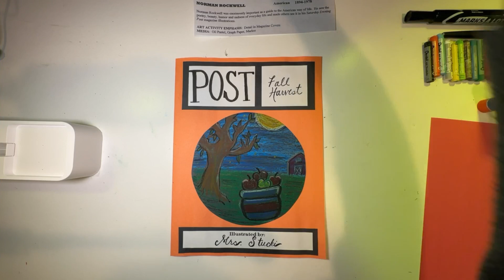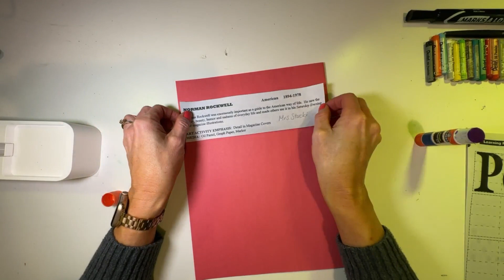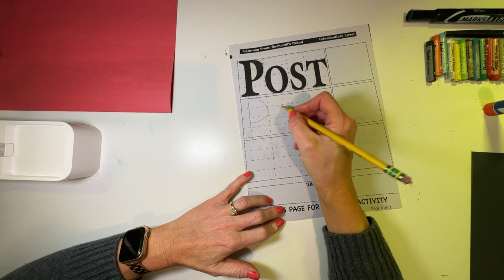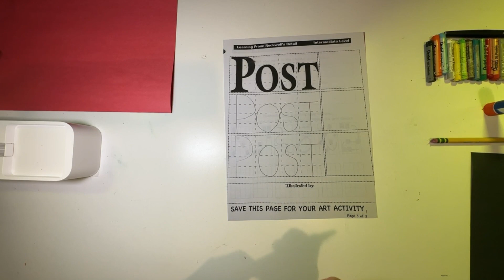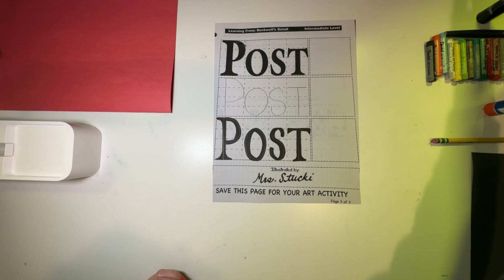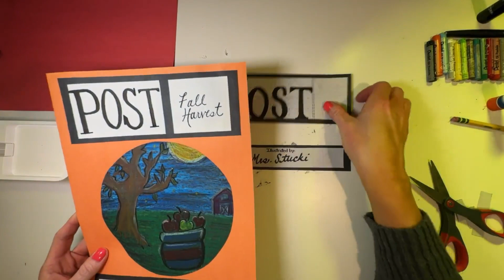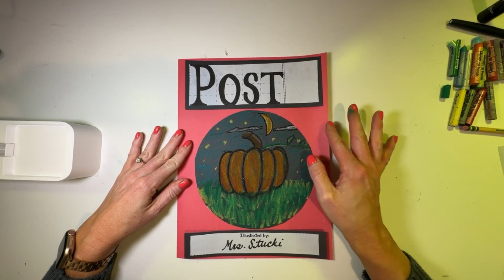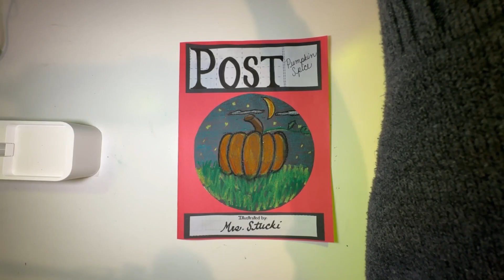Rockwell Tutorial 3rd-4th Grade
This is the Rockwell tutorial video for 3rd-4th grade/October/Oakwood. I can't wait to see your wonderful magazines!